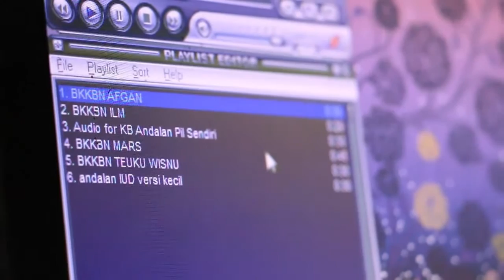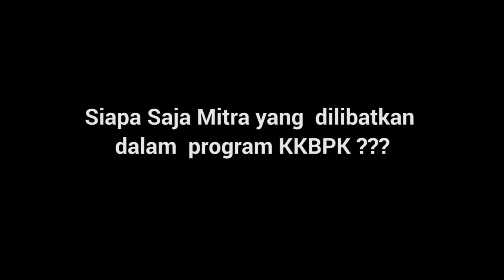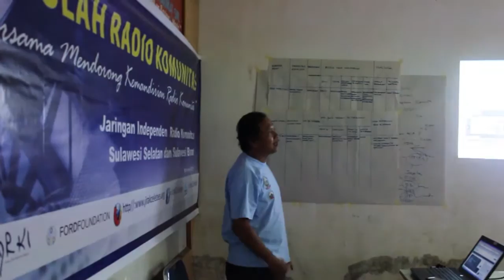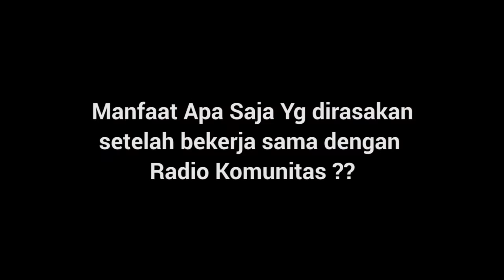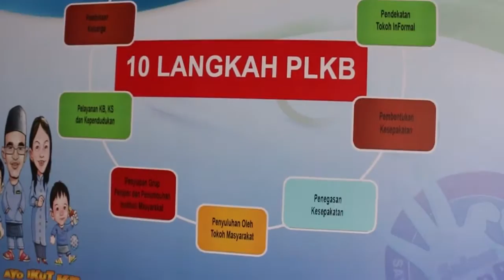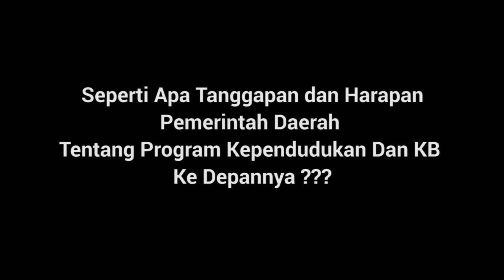Peranan Radio Komunitas Dalam Program KKBPK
Dalam Film Ini, menjelaskan posisi dan perang penting radio komunitas dalam mengawal program pemerintah, posisi radio komunitas sebagai media komunikasi informasi, dan edukasi, serta kelebihan radio komunitas dalam  penyampaian informasi kepada masyarakat ...

Testimoni Oleh Bupati Bantaeng  : Prof.Nurdin Abdullah